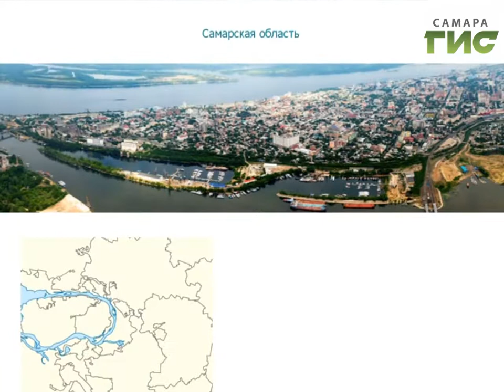Русское географическое общество презентовало "Атлас туристических маршрутов"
77 уникальных уголков  Самарской области вошли в новую интерактивную систему Атлас турмаршрутов. Проект - презентовали в Самаре в рамках Недели науки. Она проходит в экономическом университете ежегодно. На большой дискуссионной площадке встречаются уже именитые ученые и молодые исследователи чтобы подвести итоги работы и представить свои разработки.